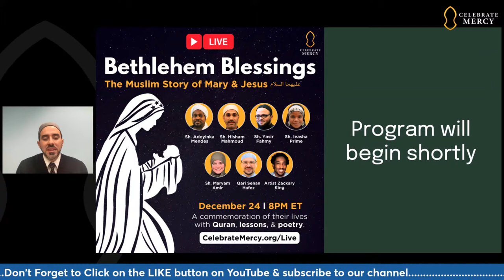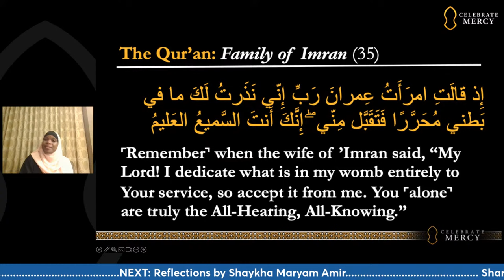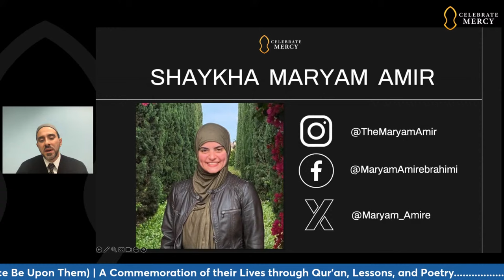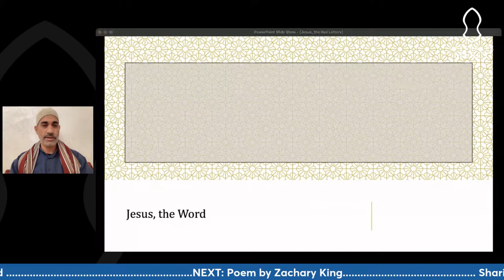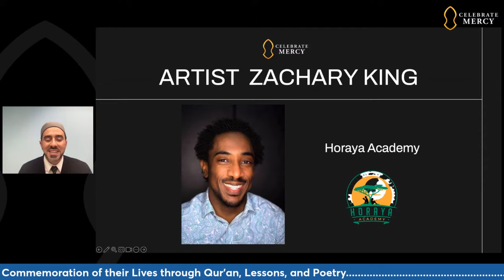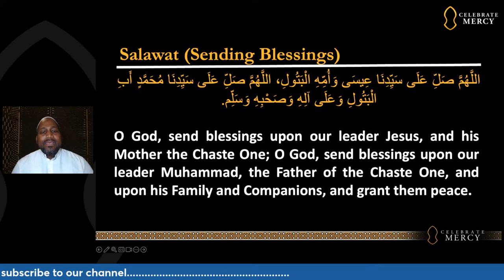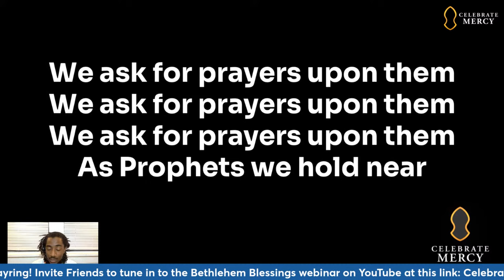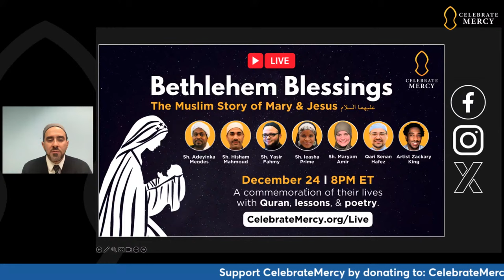Bethlehem Blessings: The Muslim Stories of Mary & Jesus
BETHLEHEM BLESSINGS: The Muslim Stories of Mary & Jesus (Peace Be Upon Them) | A Commemoration of their Lives through Qur'an, Lessons, and Poetry

⭐ Sun, Dec. 24 | 8pm ET

PROGRAM DETAILS
CelebrateMercy invites you to join us for our Bethlehem Blessings webinar. In between short lessons by world-renowned teachers, listen to passages from the Quran about Jesus and Mary (with translations) as well as beautiful English songs and poetry.

Lesson topics include the lives & miracles of Mary and Jesus (peace be upon them), what the Prophet Muhammad ﷺ said about them, and Muslim-Christian relations throughout history.

SPEAKERS
Shaykh Adeyinka Mendes, Shaykh Yasir Fahmy, Shaykha Maryam Amir, Shaykh Hisham Mahmoud, Qari Senan Hafez & Artist Zachary King

🔹️ Give a one-time or monthly donation and spread the legacy of the Messenger ﷺ through CelebrateMercy's programs and campaigns.